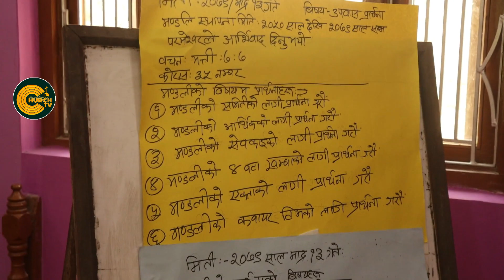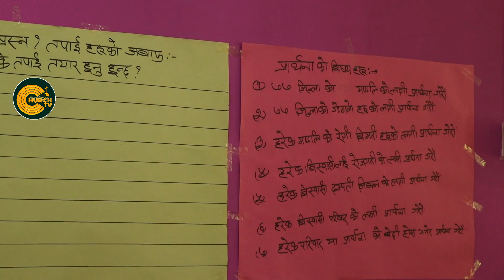Blessings of Fasting | Deaconess Biamala Yonjan-Phone number +977-9813242259, 9847358051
Contact Sister Bimala Yonjan :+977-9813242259, 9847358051